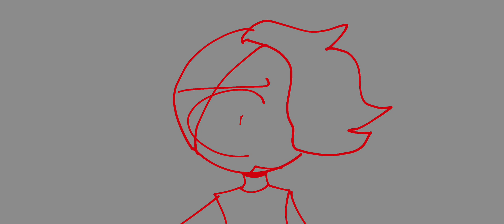“Thank you for bringing us home.”||Dee, SunnyRinse, Lauren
Dee - She/them
SunnyRinse - He/Him
Lauren - she/her

Dee was a mechanic at Conwell auditorium, she helped animatronics get back together but after the closer of Conwell auditorium she basically went insane, whenever animatronics went for check up’s she implanted a control chip in them, Until SunnyRinse (the orange animatronic) found Lauren (the protagonist), Dee tried to kill Lauren as per new programs she implanted in herself so yeh 😄

Time taken: 2 hours, 23 minutes :P